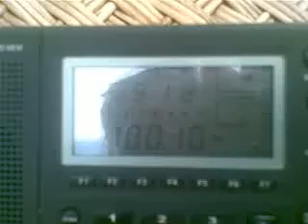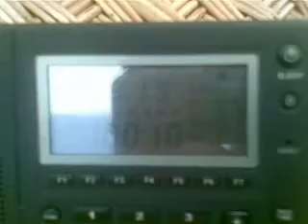Radio Vacanta la Fundulea tropo E SE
Daca ne gandim ca marea are 19 grade si balta din Fundulea  26, afara sunt 30 de grade si la mare doar 28, nu e inghesuiala, auzim si radio Vacanta, pai in concluzie nu mai trebuie sa mergem la mare